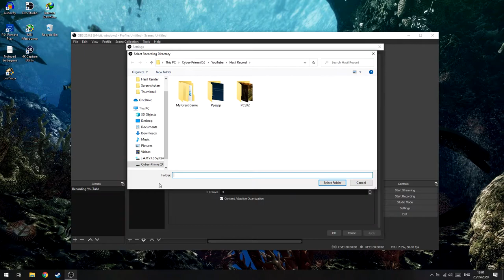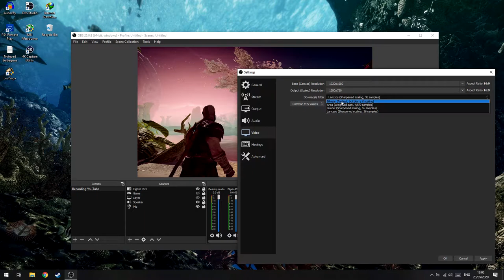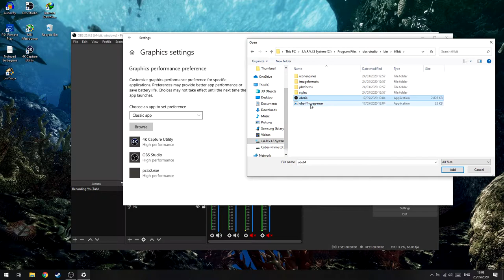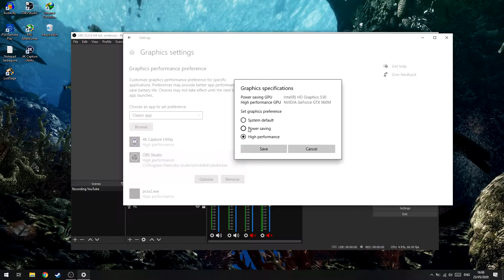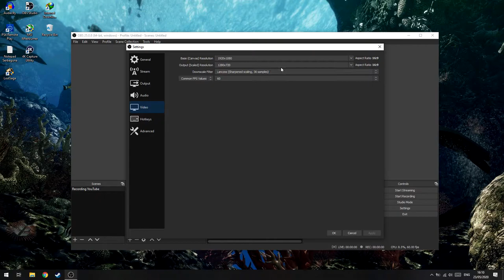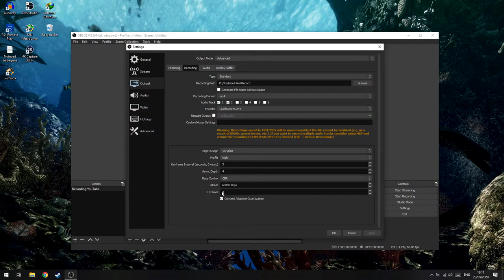Cara Mengatasi Encoding Overload di OBS Studio!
oke pak,kali ini guwek akan memberikan sebuah video tutorial bagaimana cara mengatasi encoding overload di obs studio,untuk cara mengatasinya ada banyak dan saya saranin kalian coba aja semua.

error message:
"encoding overloaded consider turning down video settings or using a faster encoding preset"